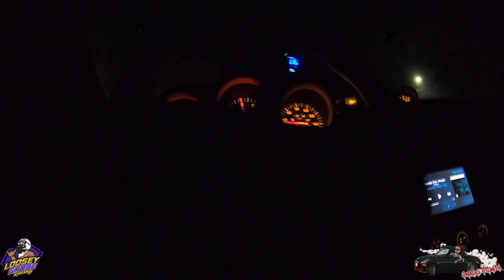SWAGG STUNTS DRIFT CRUISE NOV. 2023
Swagg, drift_life_357, and the loosey Goose racing team link up for a night to remember!